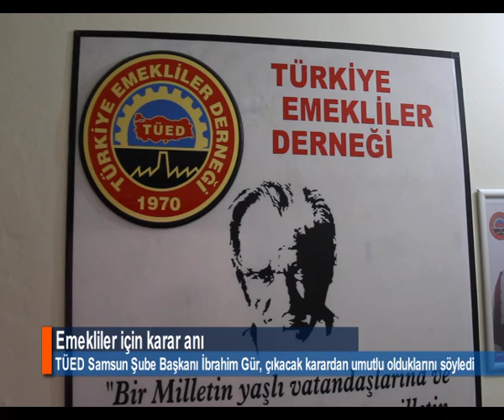EMEKLİLER İÇİN KARAR ANI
Türkiye Emekliler Derneği (TÜED) Samsun Şube Başkanı İbrahim Gür,  İntibak Yasası'nın 2000 yılı sonrası emekli olanlar için yeniden düzenlenmesini için açtıkları davada kararın yarın verileceğini söyledi.